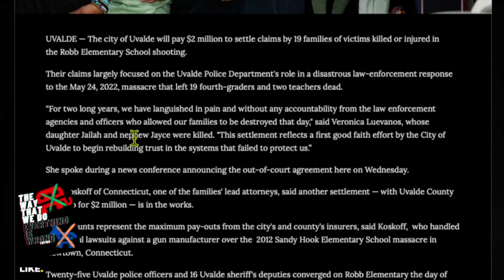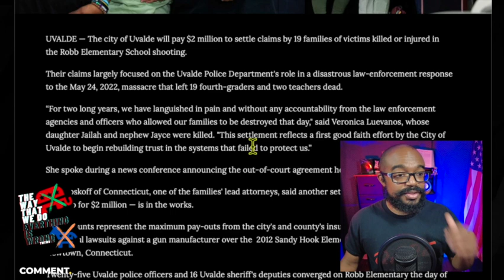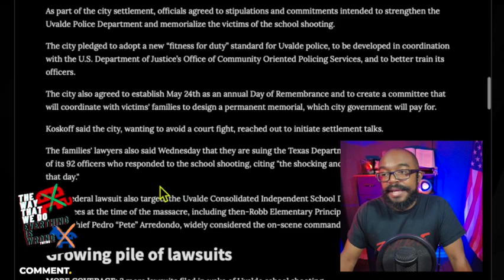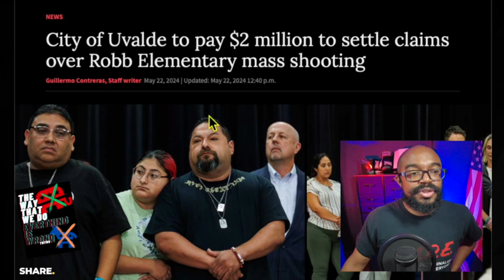An Update on the Uvalde Mass Shooting (safety)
An Update on the Uvalde Mass School Shooting

All Social Media Below

TWTWDEIW (My Activist Side)

The Church for Meaning & Logic (My “Spiritual” Side)

GreeneTheGreat (My Fun Side)